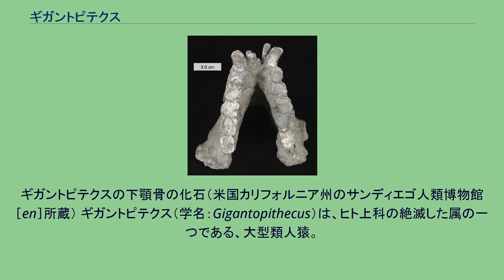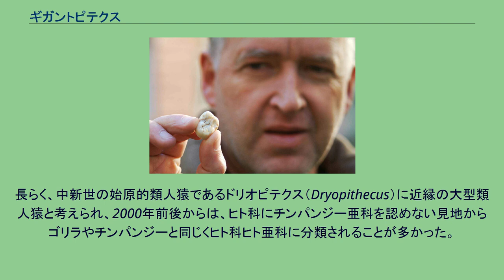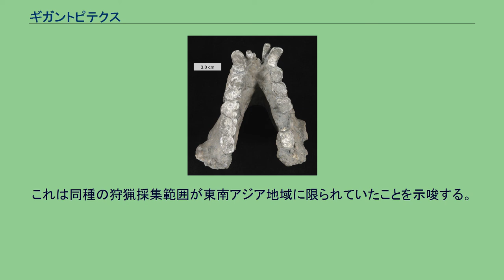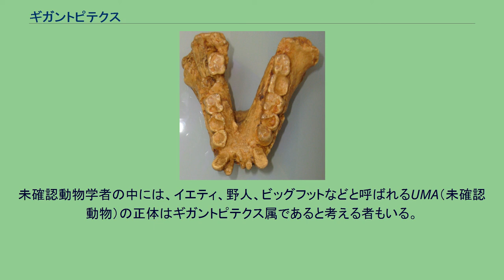ギガントピテクス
ギガントピテクスの下顎骨の化石（米国カリフォルニア州のサンディエゴ人類博物館［en］所蔵） ギガントピテクス（学名：Gigantopithecus）は、ヒト上科の絶滅した属の一つである、大型類人猿。
身長約3m、体重約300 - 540kgに達すると推測される本種は、現在知られる限り、史上最大のヒト上科動物であり、かつ、史上最大の霊長類である。
約100万年前（新生代第四紀更新世前期後半カラブリアン）前後に出現したと見られ、中国、インド、ベトナムなどに分布していたが 、30万年前（更新世後期前半イオニアン、中期旧石器時代の初頭）あたりを境にしてそれ以降確認されない。
本種の生存期間はホモ・エレクトゥス類が栄えていた時期と重なり、両者の生息域はかなり重複していたようである。
属名は古代ギリシア語: γίγας （gigas、語幹: gigant-）「巨人」 + πίθηκος （pithēkos）「猿」による造語。
中国語では「巨猿」（jùyuán）と呼ぶ。
1935年に香港の漢方薬局で竜骨として売られていた巨大な大臼歯を購入したオランダの古生物学者グスタフ・ハインリッヒ・ラルフ・フォン・ケーニヒスワルトが命名した。
系統分類 本種は、ケーニヒスワルトとその同僚で北京原人の研究者であるフランツ・ワイデンライヒの主張する人類祖先巨人説の根拠になったが、1960年代に中国の研究者である董悌忱によって人類の祖先ではない「巨猿」であると否定され、現在は「人類の進化系統とは別系統の絶滅類人猿」であったと考えられている。
長らく、中新世の始原的類人猿であるドリオピテクス（Dryopithecus）に近縁の大型類人猿と考えられ、2000年前後からは、ヒト科にチンパンジー亜科を認めない見地からゴリラやチンパンジーと同じくヒト科ヒト亜科に分類されることが多かった。
いずれにしても、進化系統上オランウータンよりヒト属に近縁で、ゴリラほど近縁ではない位置にある絶滅種と捉えられていたが、近年ではむしろオランウータンに近縁な動物だったと考えられている。
下位分類 ギガントピテクス属の下位分類としては、2010年代初頭の時点で 3種が知られている。
表記内容は左から順に、学名、和名もしくは仮名転写例、特記事項。
古人類学者フリーデマン・シュレンク （de）が手にする、ギガントピテクス・ブラッキーの大臼歯の化石 これまでに発見されたギガントピテクスの化石は3個の下顎骨と歯のみであり、情報量はきわめて乏しい。
そのため、全体像の再現は憶測・推定によるところが大きい。
少なくとも身長を推定し得る四肢骨が発見されていない以上、正確な数値を導き出すことは叶わない。
しかし、発掘された大臼歯は1in（25.4mm）四方もあり、下顎骨もホモ・サピエンスの2倍以上という巨大なものであった。
そのことは確かである。
そしてこの数値に基づいて、本種は身長約3m、体重約300- 500kg、最大で約540kgにもなったと推測され、これまでに確認されたヒト上科の中で最も大型であったと考えられている。
もっとも、本種は顎と歯がただ大きいだけで、実際の体格はゴリラ程度であったと考える研究者もいる。
四足歩行（現生の大型類人猿と同様、ナックルウォーキングによる四足歩行）をし、竹や果実などを食べる植物食動物であったと見られており、生態はオランウータンに近かったようである。
しかし、最近は「雑食性であった」とする説も示されており、これも無視はできない。
なぜ絶滅したかについては詳しく分かっていないが、気候変動による生息環境の変化や、生態的に競合する動物の出現による淘汰圧（とうたあつ）が主な原因であろうと推定されている。
後者については、同じ竹を食物とするジャイアントパンダとの直接的競合、もしくは、ホモ・エレクトゥス類とのより広い意味での生態的競合が、該当する可能性を持っている。
中国の柳州にある柳城洞窟やベトナムでは、模式種であるギガントピテクス・ブラッキーの歯の化石が数多く産出する。
これは同種の狩猟採集範囲が東南アジア地域に限られていたことを示唆する。
また、同属異種ギガントピテクス・ギガンテウス（G. giganteus）の化石はインド北部や中国で発見されている。
中国ではこの種の歯の化石が大新や広西チワン族自治区、武鳴、南寧の石灰岩土壌で見つかっている。
未確認動物学者の中には、イエティ、野人、ビッグフットなどと呼ばれるUM...